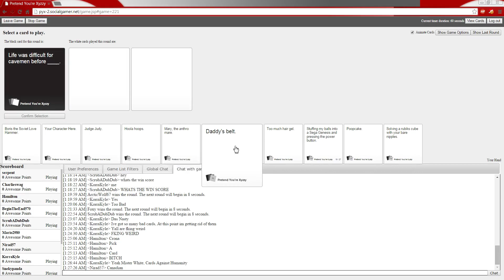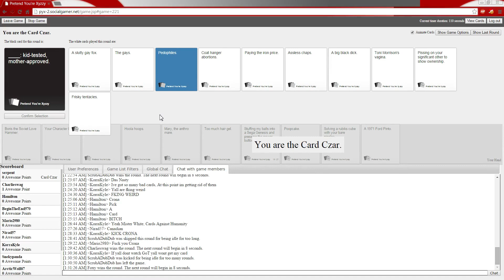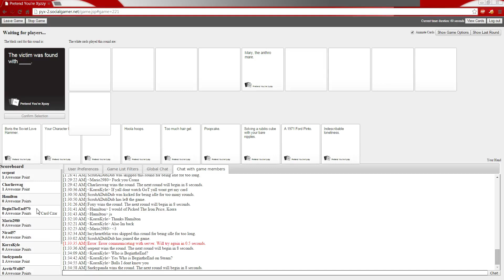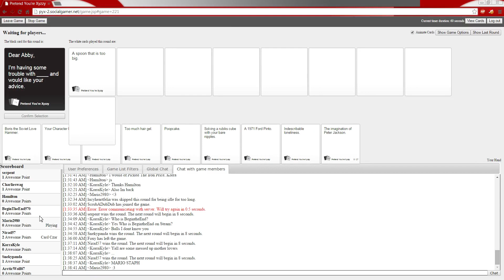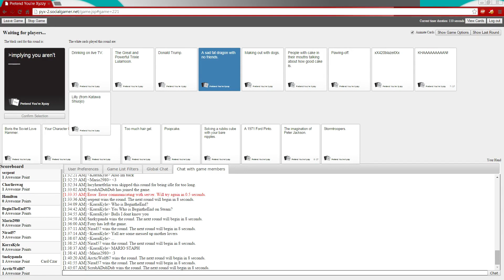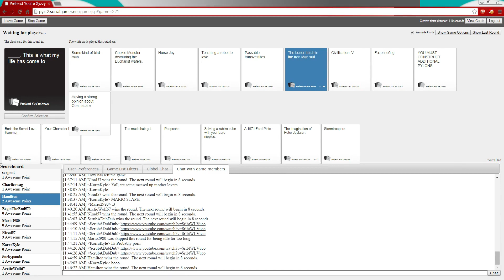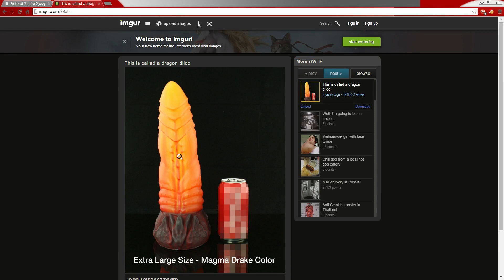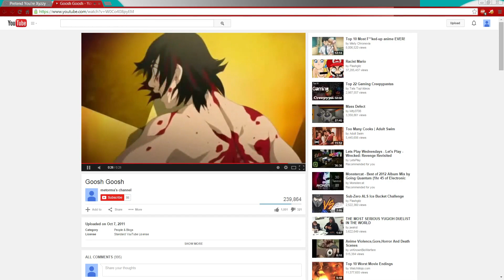CAHds against Hugemanatees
12 (11, fuck Crona) people playing the online CAH clone, Pretend you're xyzzy.